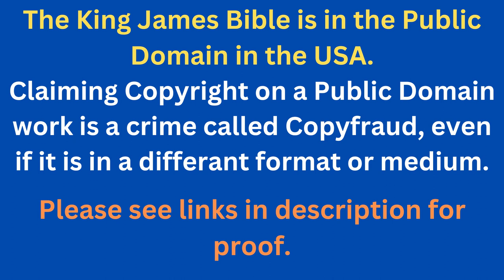Through The Bible In A Year - Day 245- Bible Reading Plan KJV -Shining The Light Ministries -Day 245